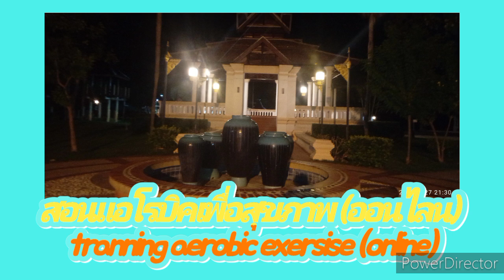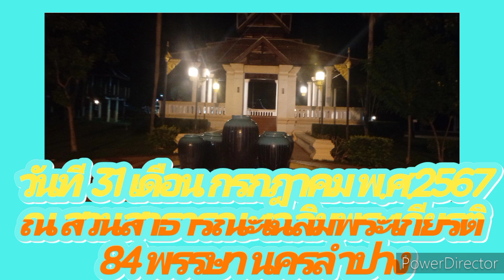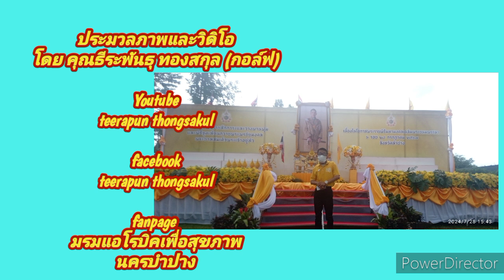ep.400 aerobic exercise online lampang chaleuamphrakiet plubblic park 84 pansa 26072567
เมื่อวันที่   30 กรกฎาตม   2567 ลงพื้นที่สอนแอโรบิคเพื่อสุขภาพ (ออนไลน์)  ณ  สวนสาธารณะเฉลิมพระเกียรติ 84 พรรษา (แยกม้าขาว)  นครลำปาง

สามารุถรับชมเพิ่มเติมได้ที่นี่